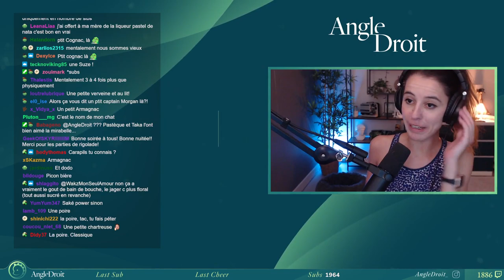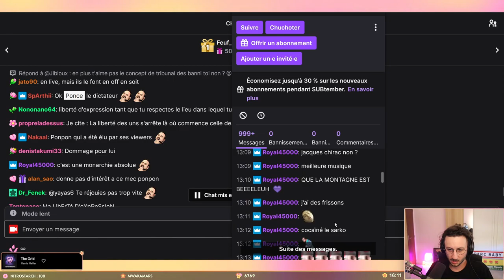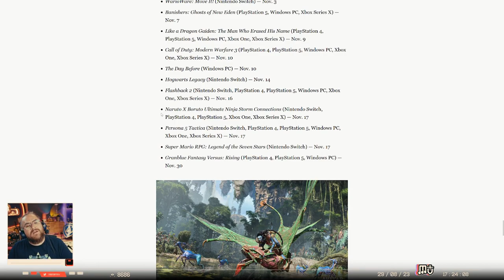Les ptits clips de la semaine du 9 septembre 2023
Les ptits clips de la semaine du 9 septembre 2023. Streamers Twitch présents : Domingo, Maximebiaggi, Antoinedaniel, JDG, Ponce, Mynthos, Aypierre, Etoiles, Zerator, Kamet0, Bagherajones, Angledroit, Samueletienne, Mistermv